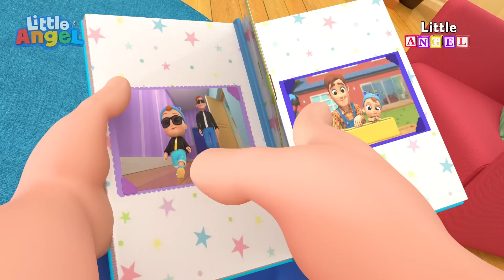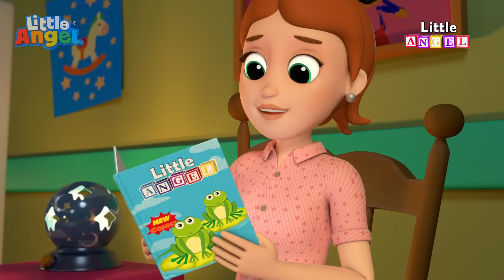Bebé Juan jugando en la alberca 🏊 | Canciones Infantiles con Bebé Juan🎵| Little Angel Español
Mamá y papá se han ideado un juego muy divertido en la piscina, Nico, Sofi y Bebé Juan tendrán unas competencias muy divertidas mientras cantan la canción de Bebé Tiburón. ¡Tú también puedes jugar al tiburón Bebé!

Letra: Competencia de Bebé Tiburón
Tiburón du du du du du du
Allá voy du du du du du du
Alla voy

Voy por ti du du du du du du
No lo harás du du du du du du
Voy por ti

Eres tú du du du du du du
El tiburón du du du du du du
Ganaré

A pelear du du du du du du
A ganar du du du du du du
¡A ganar!

Mantente  du du du du du du
No caerás du du du du du du
No caerás

Puedo ganar du du du du du du

🎵Canciones de este video🎵:
00:00 ¡Juguemos en la Piscina!
03:53 Papá Nos Construye una Casa en el Árbol
07:16 Visita de los Papás al Jardín Infantil
10:51 El Pollito Amarillito
14:21 Quiero Ser Como Mi Papá
17:55 ¡Los Abuelos Nos Aman Mucho!
21:43 Incy Wincy Araña
25:33 Canción de Navidad para Niños
29:06 ¡Vamos al Parque de Atracciones!
32:51 Bee Bee Oveja Negra
36:19 ¡Mamá me Caí en la Nieve!
40:05 Bombero Bebé Juan al Rescate
43:17 Doctor Cúreme por Favor
46:45 Las Ruedas de la Ambulancia del Doctor Bebé Juan
50:14 ¡Bebé Juan Vamos a Prepararnos para Dormir!
54:11 12345 Vamos a Contar Pececitos
58:03 Bebé Juan el Doctor te va a Revisar